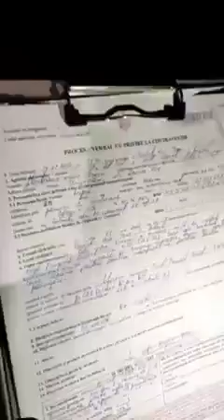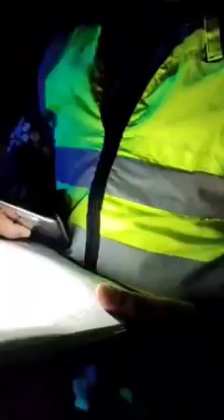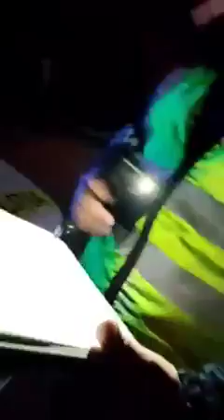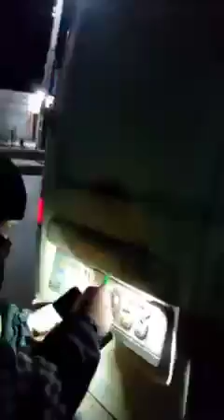Вадим Лупу. INSP (2). 15.01.2022г.